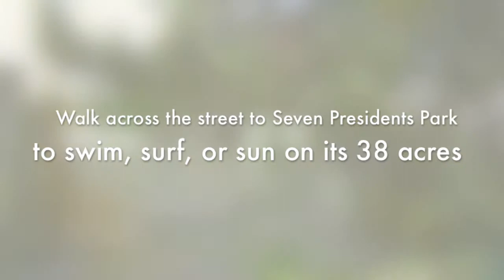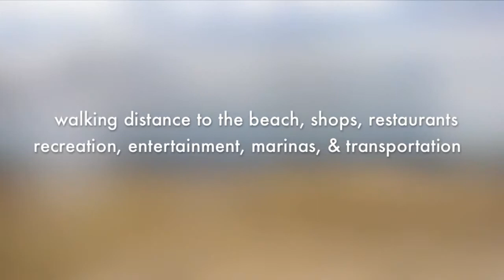The Presidential Towers: Luxury Living in Long Branch, New Jersey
EXTRAORDINARY WATERFRONT OPPORTUNITY! Recently powerwashed and renovated with a new roof, re-coating, window coating, fence, and garage doors.

Oceanfront pool, underground parking, private & secure entrance.

Walking distance to Pier Village and near to marinas, NJ transit, Garden State Parkway, and route 18

Right across the street from Seven Presidents Park, a 38-acre beach with a playground and skateplex.